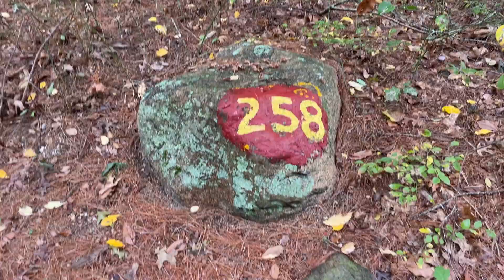258 Burlingame State Campground Campsite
All videos on B4B's *camper created channel* have been filmed/uploaded voluntarily by, and are the property of one actual camper, NOT Burlingame Campground management, RI DEM or RI State Parks. B4B does NOT receive compensation/discounts/perks of any kind for providing this service. B4B is campershelpingcampers.

* Please utilize our B4B's videos to get a better idea of size, layout, landscape, terrain, location and proximity to other campsites. to pinpoint exact campsite location.